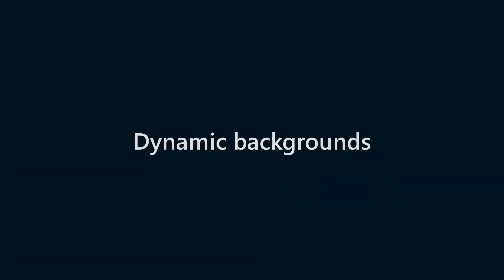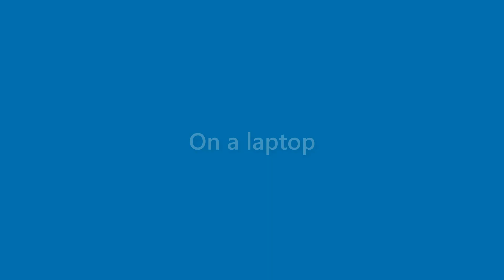August Russell - appearance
Name Look - August Russell - appearance. In this video we present "August Russell" name look and feel in various scenarios.
This video will cover:
How does "August Russell" look as a personal letterhead?
How does "August Russell" look on a business card?
How does "August Russell" look on a computer/laptop screen?
How does "August Russell" look with different background colors?
How does "August Russell" look with various fonts?